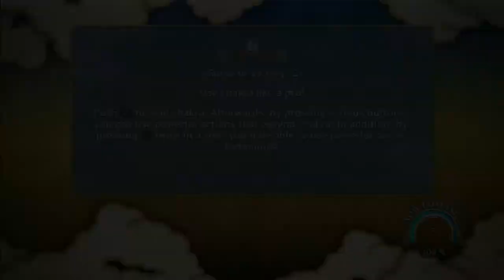Gladiator Gamez IV, Lions Den Challenge, Rage_Katana Vs. GWG19 Rematch pt. 2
This is a Lions Den Challenge, the brand new special feature section of the GlaDiator GameZ IV event of Naruto Ninja Storm 3 on PS3. Hosted by CQC_TL and co-host SunTzu15. In this part 2 video recorded and edited by ref storm3pro is one of the most recent fights between two of the GGz IV staff 's selected famous fighters, GWG19 Vs. rematching challenger Rage_Katana and this video is considered a redo for almost the whole fight setting the starting score back to 2-2 requested by Rage after losing to GWG at the beginning of the video.The score was 4-3. Rage won by 1 point over GWG. And theres a part 1 of the video. This particular fight would've put Rage Lions Den record (1-1). Audiences and fans, please look at these videos and be judge of the fight.

More videos to come soon from the GlaDiator GameZ IV event. Video recorded and edited by storm3pro.